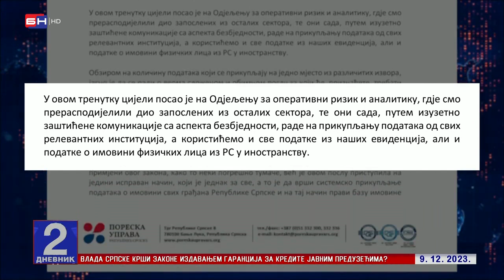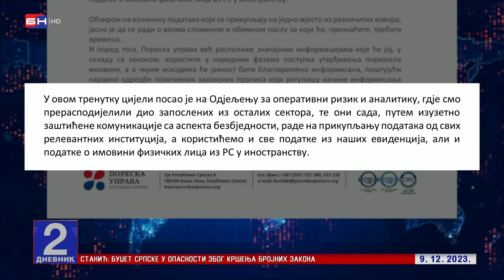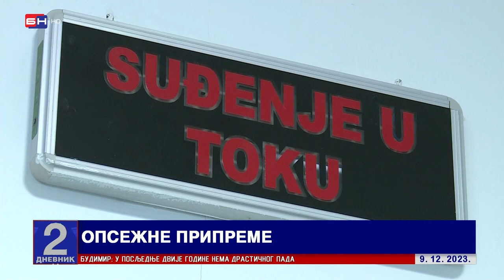Zašto nikada nije stupio na snagu Zakon o porijeklu imovine?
Istraživanje i prilog iz Dnevnika BNTV o oduzimanju nelegalne imovine u Srpskoj i neprimjenjivanju usvojenog zakona